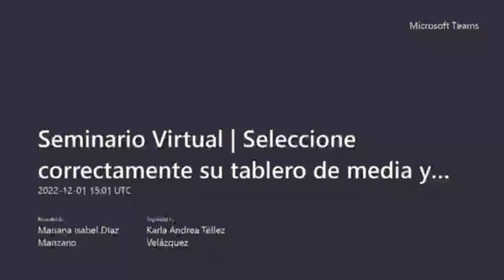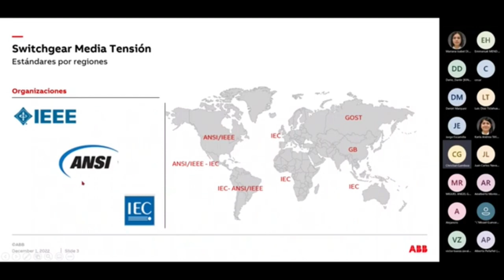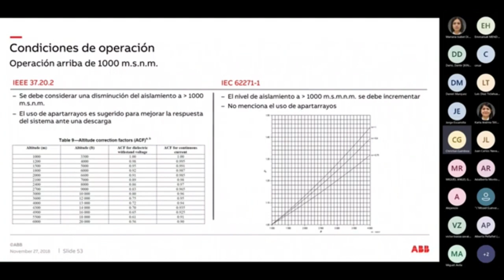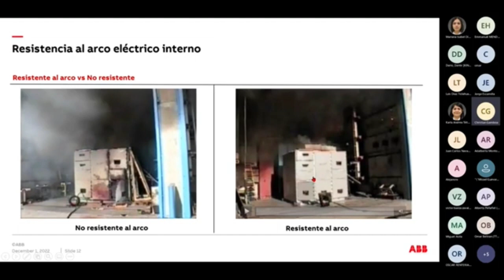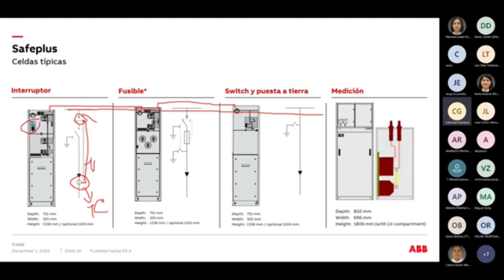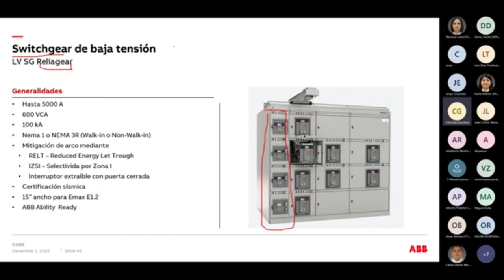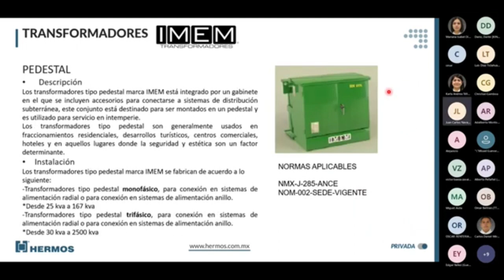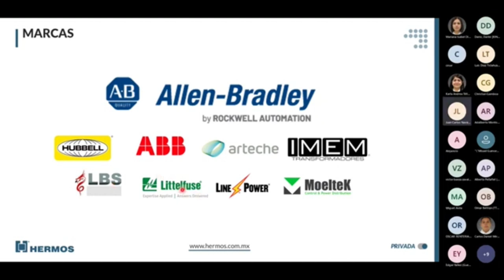Seminario Virtual | Seleccione correctamente su tablero de media y baja tensión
Un seminario de Hermos, ABB e IMEM. Aprenda los básicos para seleccionar y calcular correctamente su tablero de media y baja tensión.